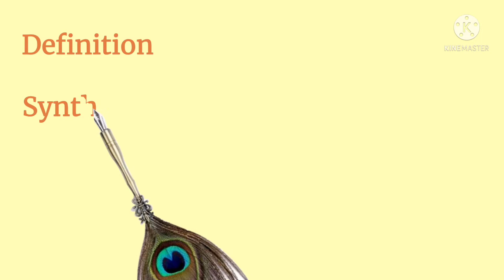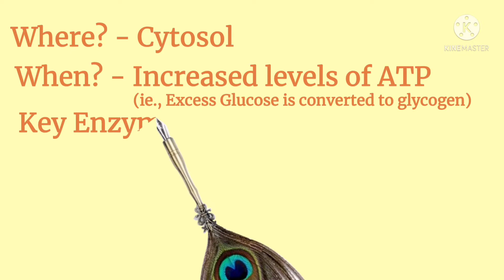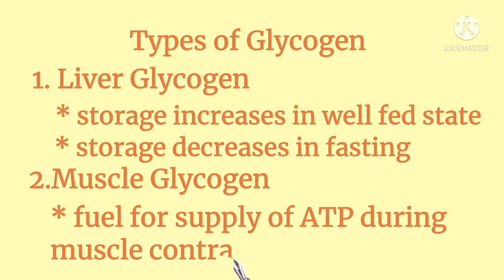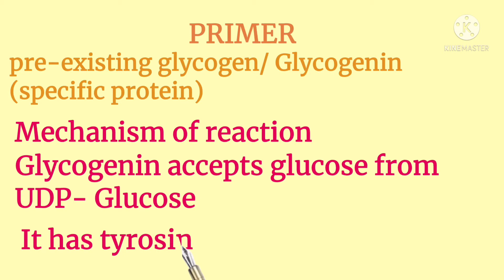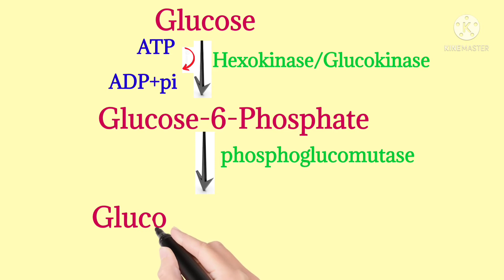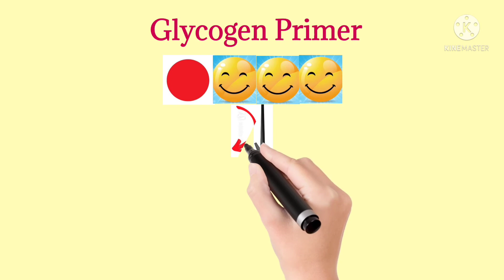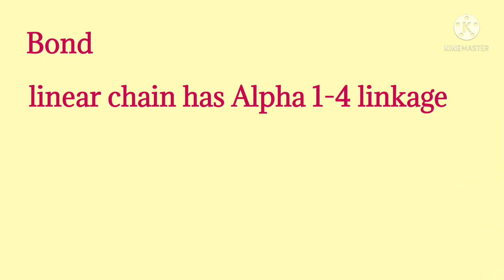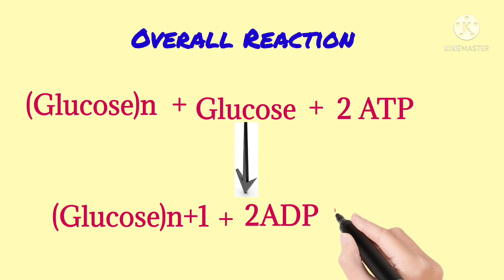GLYCOGENESIS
synthesis of glycogen from glucose is explained in this video